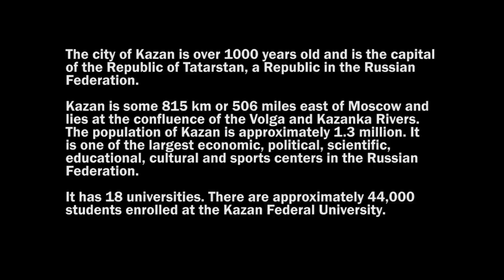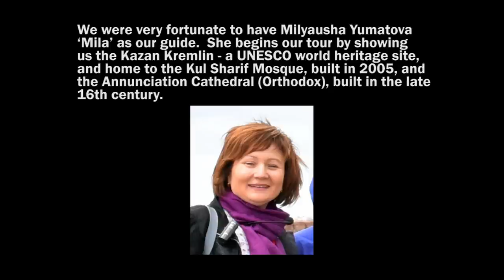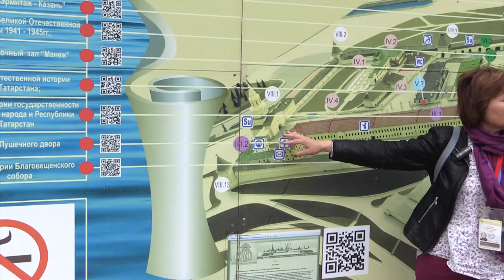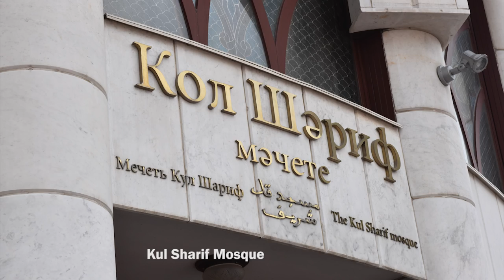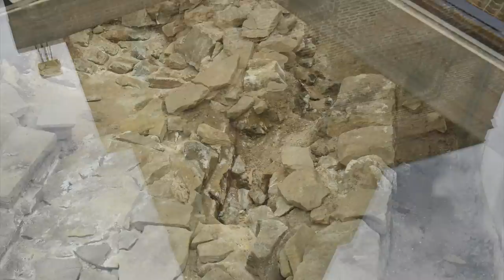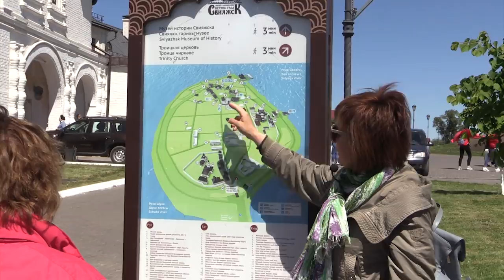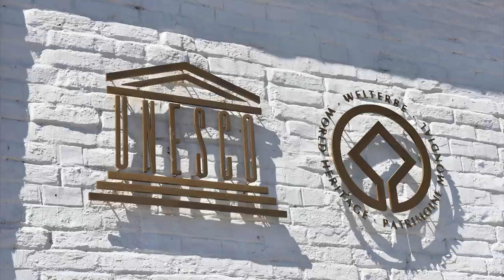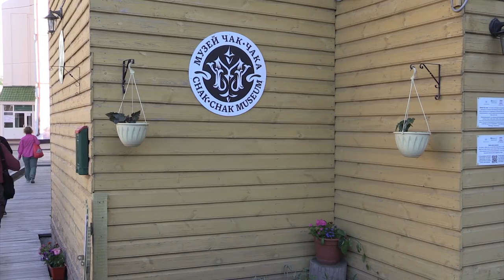Kazan, Tatarstan, Russian Federation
A brief but detailed tour of the highlights in and around Kazan, Tatarstan, Russian Federation.